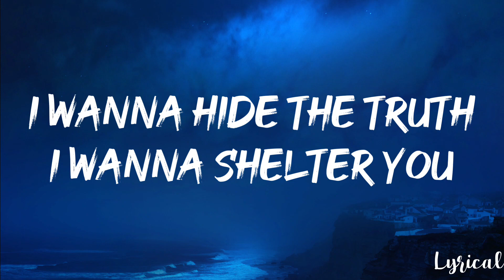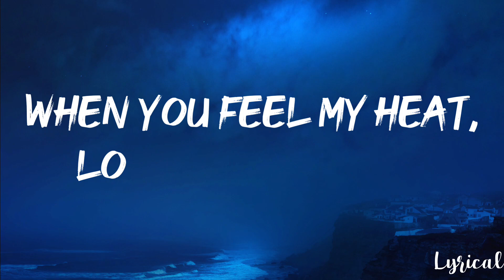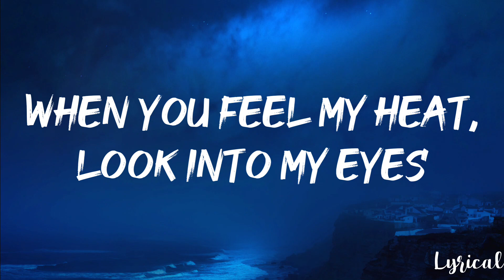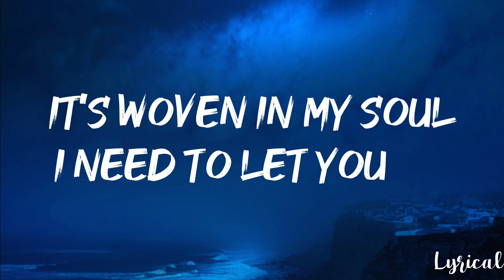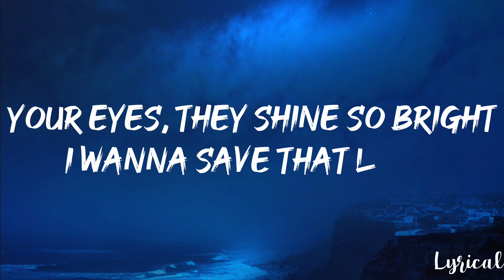Imagine Dragons - Demons (Lyrics)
None of the photo and song is owned by me!
~Lyrical